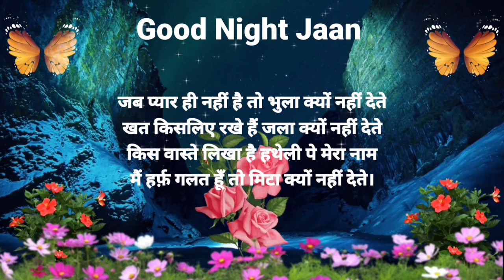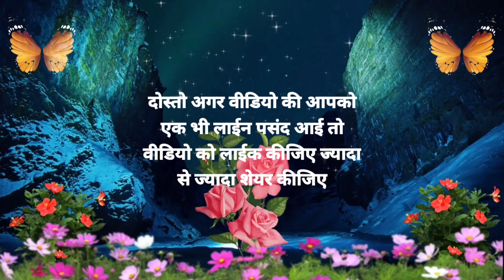महकता हुआ जिस्म तेरा गुलाब जैसा है🌹Good night status🌹good night🌹good night Shayari Video